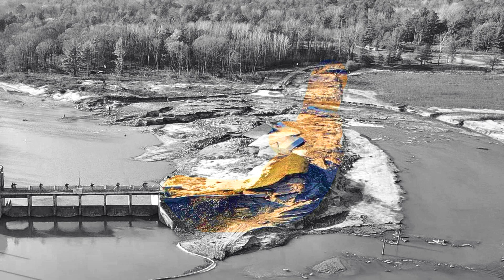Update: Sanford Drone Dam Failure before/after comparison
Drone video of Sanford Dam hours before it's unfortunate demise, and what it looks like 6 months later in November, 2020.

I incorrectly stated that edensville failed at about 8pm, but that is incorrect.    According to reports, the embankment of edensville dam failed about 5:30pm.